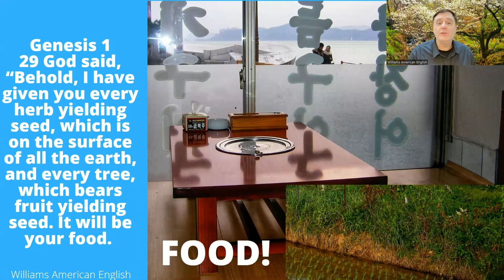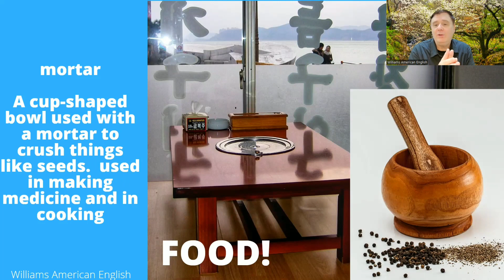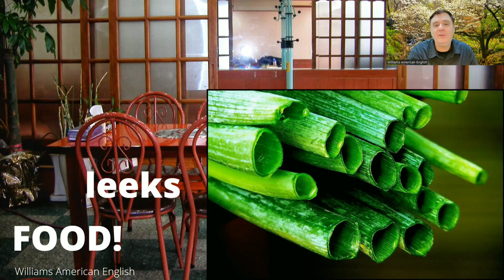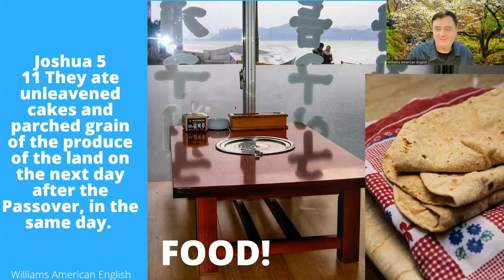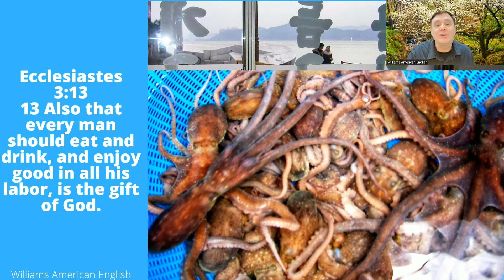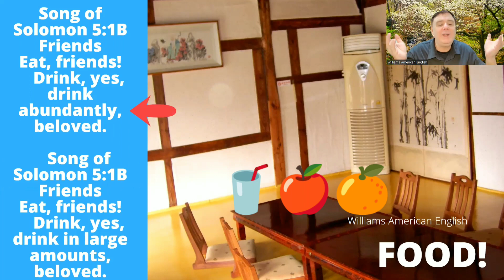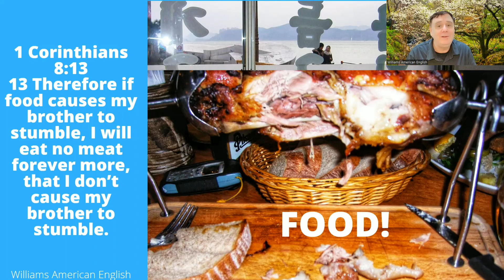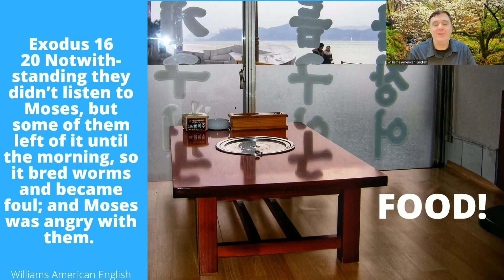FOOD! - Vocabulary Words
In this video I will read and explain vocabulary related to FOOD! on top of my pictures of South Korea!